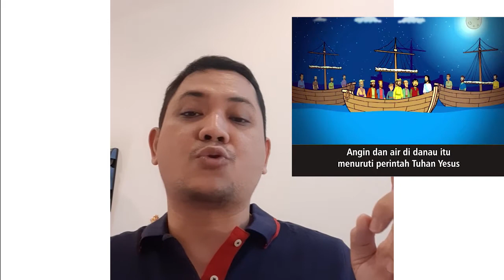Sunday School GPJ - 13 September 2020 - Yesus Meredakan Angin Ribut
Syalom adik-adik sekolah minggu, yuk di hari minggu ini kita mau dengarkan Firman Tuhan tentang mengenal Tuhan Yesus lebih dalam lagi.

Gimana sih cara kita mengenal Tuhan Yesus? Gampang kok, Baca Alkitab dan berdoa jawabannya! Ketika kita baca Alkitab, kita tahu apa yang Tuhan mau, jadi kita lebih bisa mengenal Tuhan Yesus. Tapi jangan lupa juga berdoa setiap hari, karena Tuhan mau kita ngobrol sama dia setiap hari:)

Jadi yuk kita terus selalu berdoa dan baca Alkitab setiap hari. Tuhan Yesus memberkati:)